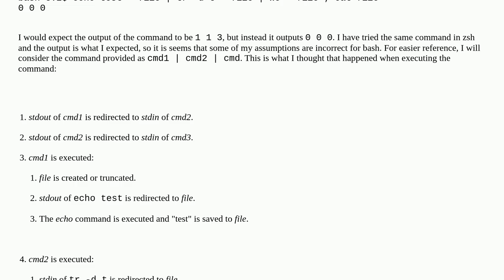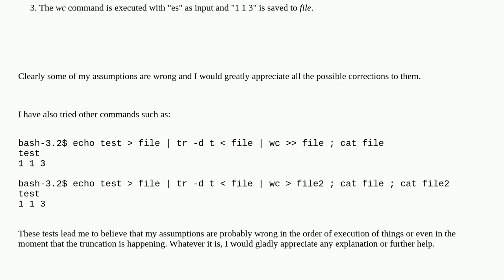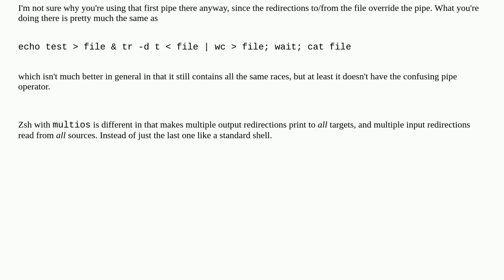Unix: bash: clarification on order of redirection and pipes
bash: clarification on order of redirection and pipes

A special thanks goes out to the community

  io-redirection pipe bash